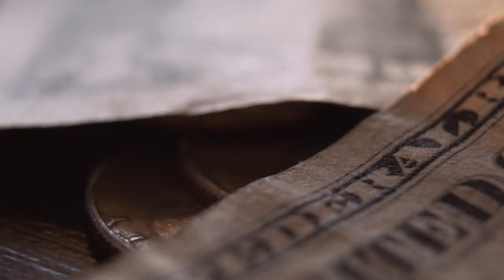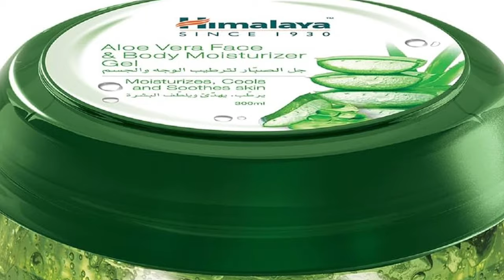Essential Skincare: The Must-Have Products for Your Routine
Hey everyone,

There is so much misinformation out there about how many skincare products you actually need...
I did some of my own research and so I thought I'd make a video on what skincare products you actually need.

Timestamps

0:00 - Intro
1:26 - Have these in check first
2:00 - Sleep Hygiene
2:32 - Diet
3:24 - 1st Essential Product
3:44 - How To Find Your Skin Type
4:31 - How To Cleanse
4:44 - 2nd Essential Product
6:24 - Final Essential Product

My weekly fitness template:

Aesthetic body workout program: